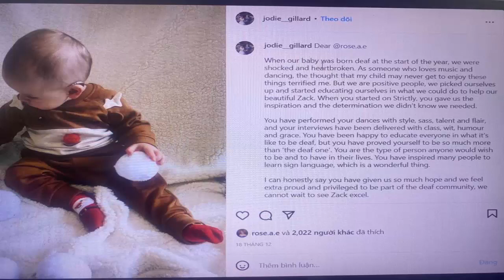Strictly's Rose Ayling Ellis shares heartwarming baby photo for special reason